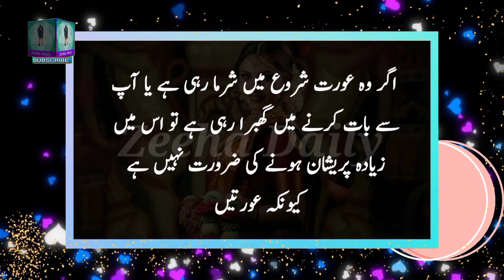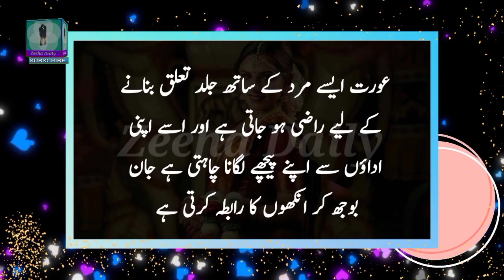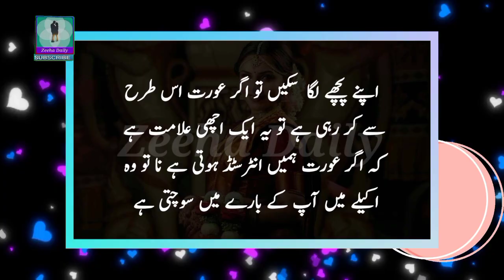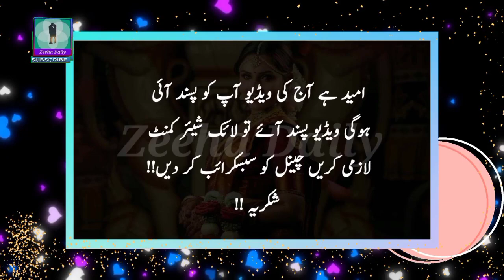Aurat Chahti Hai Ke Aap Us Ka Picha Kare || Aurat Pyar Quotes || Best Urdu Quotes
Is video mein Aap ko Aurat ki 3 Isharon ke bare mein bataya gaya hai" Aurat chahti hai ke Aap us ka picha kare" Aurat mard ko patane ke liye kiya karti hai? Aurat Mard ko apne pyar ke jaal mein kaise phasti hai? Aurat kaise mard par jaldi fida hoti hai ? Inhe points ko janne ke liye video ko dekhye. Thank you 🌹